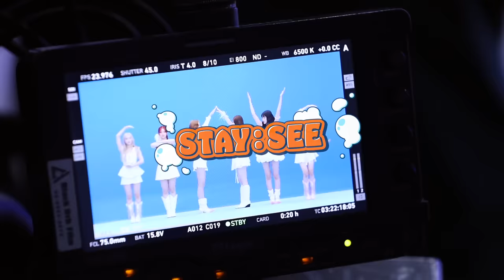[STAY:SEE👀] #84 'Bubble' MV Behind 🫧